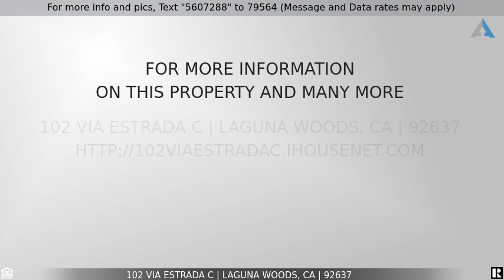Priced at $429,500 - 102 Via Estrada C, Laguna Woods, CA 92637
Home for Sale in Laguna Woods

Madrid one story 2 bed 2 bath bungalow house completely remodeled, no stairs, nobody above or below, central air conditioning & heat, washer & dryer, dual pane windows and enclosed atrium for added living space. Exceptional quiet location on a pretty greenbelt near Gate 3 as well as Clubhouse 1 & 3, library, Serpentine Walk and pedestrian/golf cart gate to Mothers Market, Starbucks, Banks, CVS and dining. Completely remodeled and absolutely pristine, fresh white paint, open kitchen with warm solid wood cabinetry, granite counters, smooth ceilings, recessed lights, crown molding, recessed lights throughout, big baseboards, plantation shutters, laminate wood look flooring (no carpet). Master suite with wall of closets, ceiling fan and en-suite bath with solatube. Secondary bedroom/ den with 2 closets, desk & en-suite bath with solatube. This home has beautiful natural light all day and huge gates courtyard with slate tiled patio storage closet. Absolutely delightful neighbors. Close to parking and laundry and this model is easy to install private laundry since it has a crawl space underneath and nobody below. Laguna Woods Village is Orange County's premier guard gated 55+ age restricted community with over 200 clubs, 7 clubhouses, 5 pools, 3 gyms, lighted tennis, paddle tennis, library, free bus system, 27 holes of golf, RV parking, garden center, equestrian facilities, riding trails, Aliso Creek walk path, woodworking shop, sewing, ceramics, lapidary, art and emeritus classes and more.